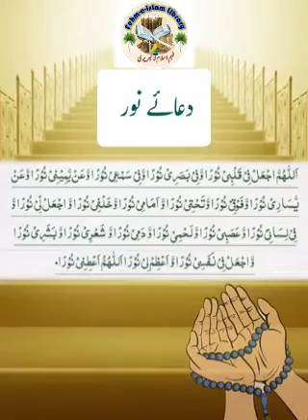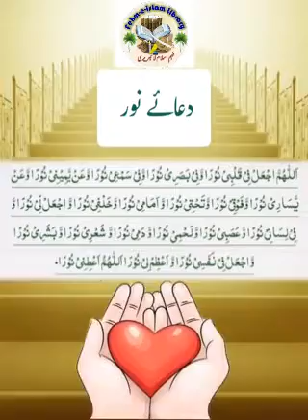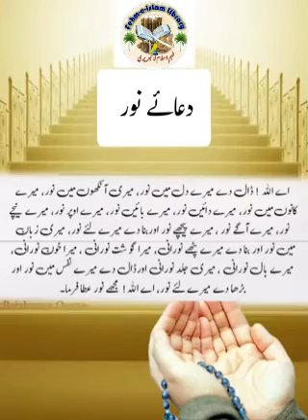beautiful dua noor